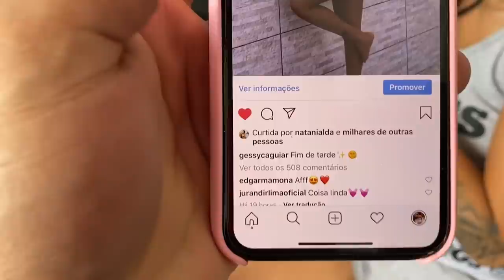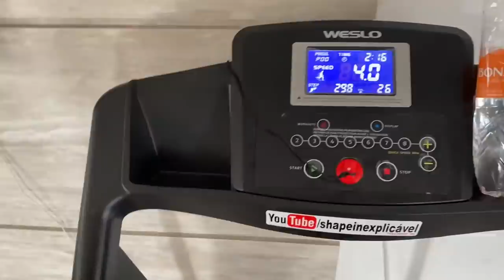NÃO VOU CONSEGUIR I TO SEM FOME